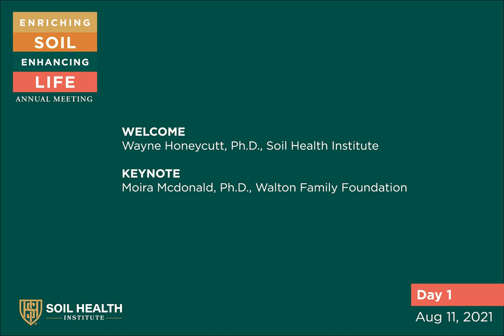2021 Annual Meeting | Welcome and Dr. Moira Mcdonald Keynote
Dr. Wayne Honeycutt kicked off our 6th Annual Meeting, “Enriching Soil, Enhancing Life,” and then introduced Dr. Moira Mcdonald, Director of the Environment Program with the Walton Family Foundation, as our featured keynote speaker.
Moira has led programs at the nexus of agriculture and water quality for more than 25 years, previously managing the Mississippi River and Great Lakes programs at the National Fish and Wildlife Foundation, and for the last 12 years, leading the Mississippi River and coastal initiatives of the Walton Family Foundation.
We hope you enjoy her insights on the opportunities for improving water quality through soil health management systems.